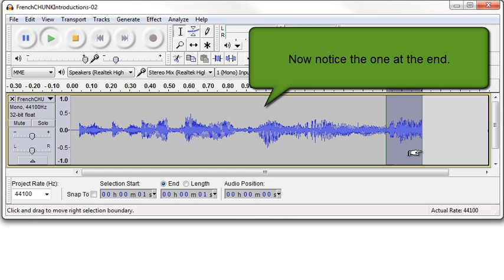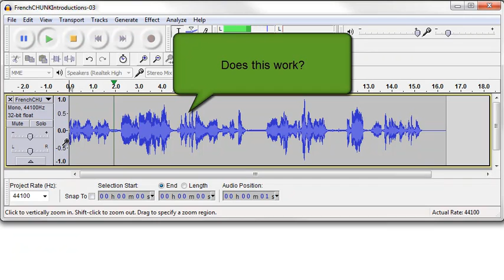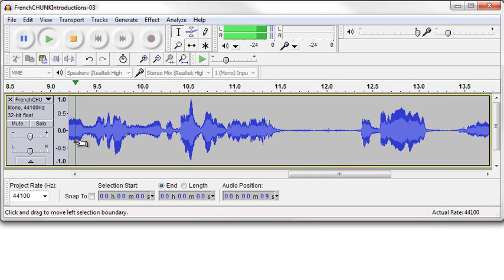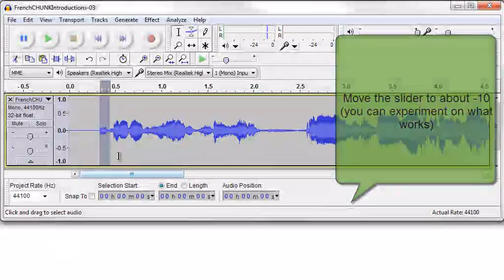Feedback For Heidi and Lorraine